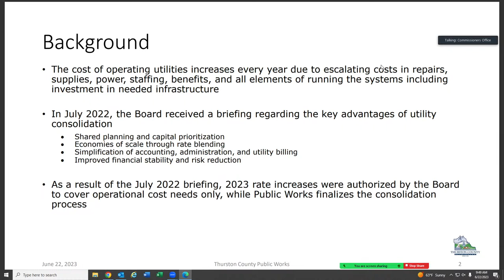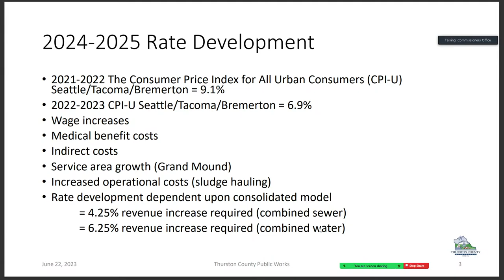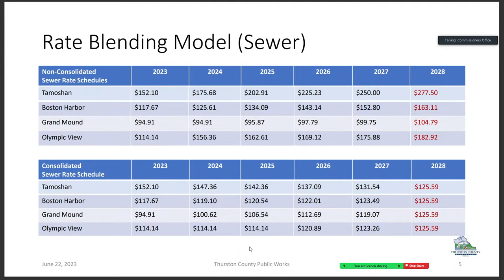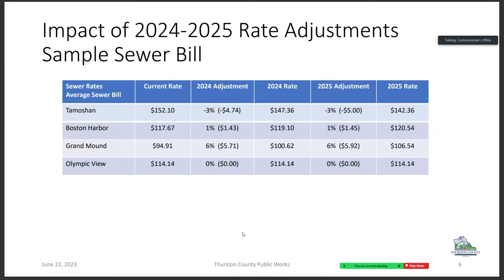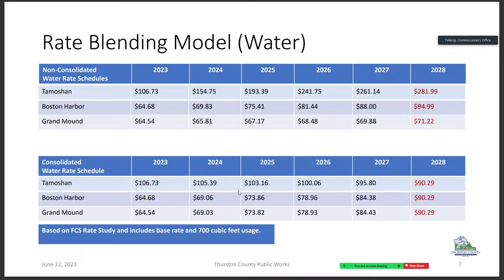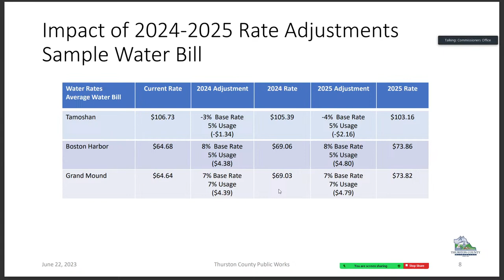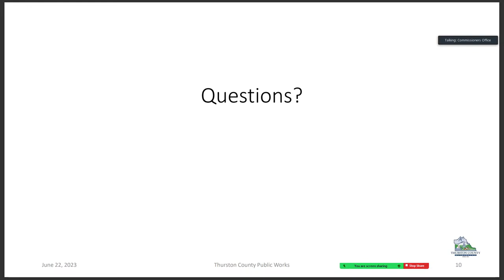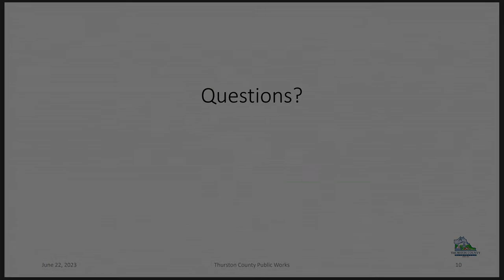BoCC 2024/25_Water_Sewer_Utility_Rates_06_22_2023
The Thurston County Board of County Commissioners work session: 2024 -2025 Water and Sewer Utility Rates. Thursday, June  22, 2023.